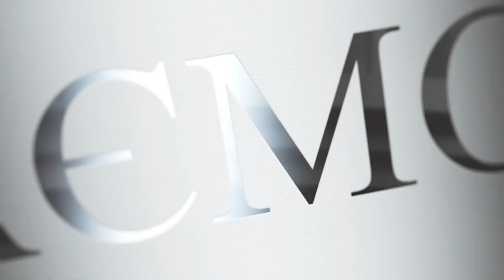Читаємо Гірника (Наталя Паляниця) 2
Як літати – то тільки душами